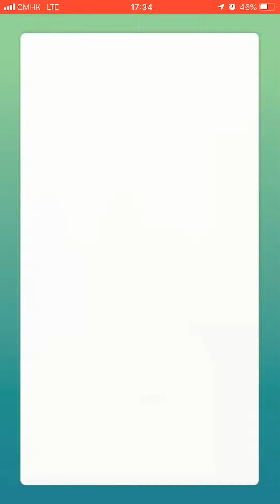「Pokémon Go」蓋歐卡 很高傷害